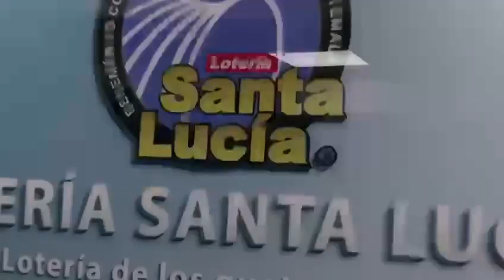Gran Sorteo Extraordinario No 373 a Realizarse el 19/11/2022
Gran Sorteo Extraordinario de Lotería Santa Lucia No 373 a Realizarse el 19/11/2022